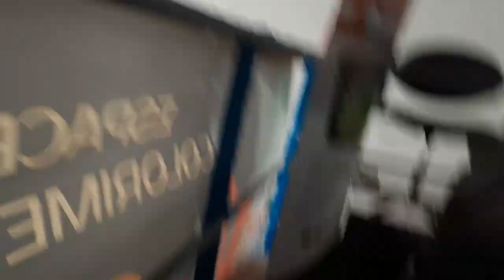LE MCDO, SA FAIT PLAISIR !